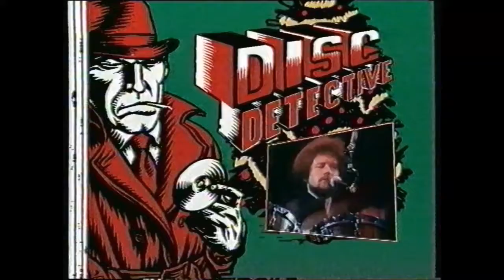The Disc Detective (1998)